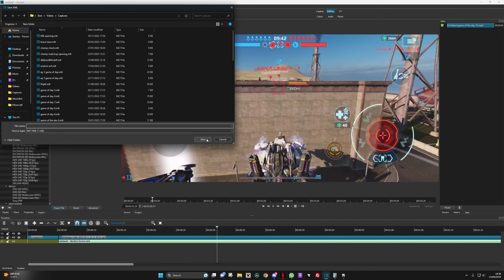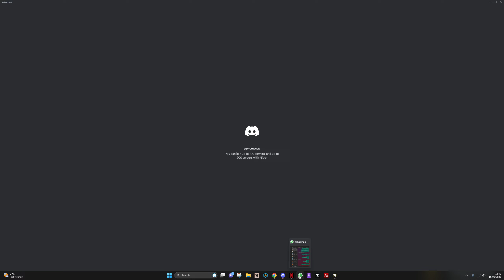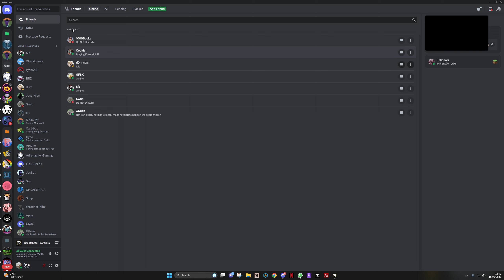WRF: Friday event CMs/PKs - 15.09.23 UNEDITED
thanks Sir Knight for carrying